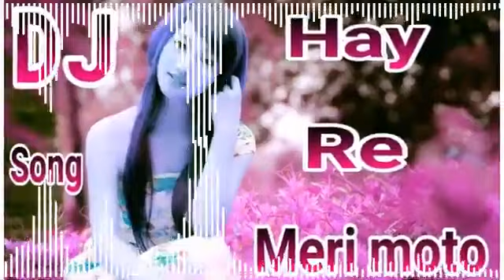September 2, 2021